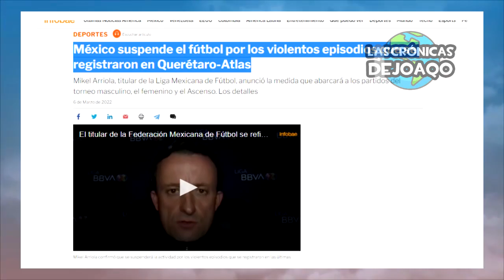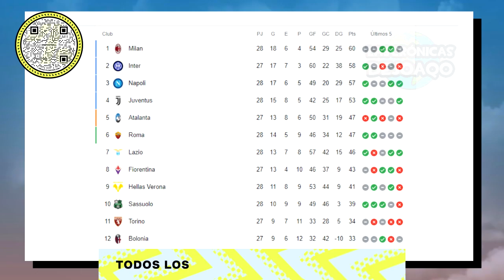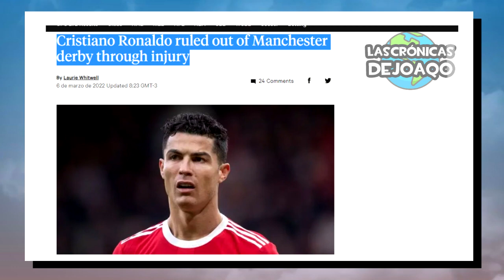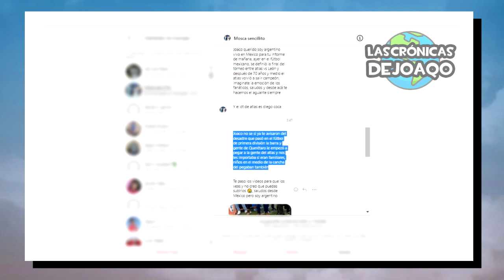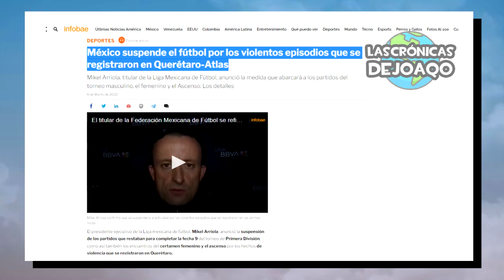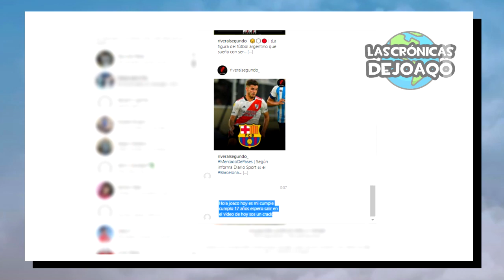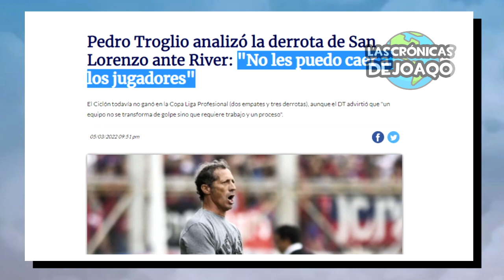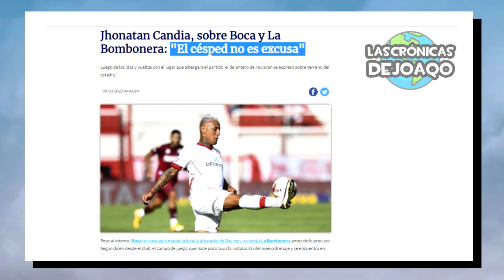Así BOCA perdió con HURACÁN+ SUSPENDEN Fútbol de MÉXICO ¿Y su MUNDIAL?+ ¿Qué pasó con CR7 y NEYMAR?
Así Boca Juniors perdió con Huracan por el gol de cabeza de Matías Coccaro en un polémico partido del árbitro Lamolina con penales entre Marcos Rojo y Tobio y duras faltas al Changuito Zeballos, el problema en el Fútbol de México por el encuentro entre Querétaro y Atlas, que fue suspendido por un conflicto entre los hinchas y barras, temiendo duras consecuencias para el club y hasta para la Selección de México, el enojo de Neymar Jr en el Paris Saint Germain y la extraña supuesta lesión de Cristiano Ronaldo en el Manchester United, la mala racha de Lionel Messi en el Psg, la goleada del Manchester City vs United, Marcelo Gallardo habló tras la victoria de River vs San Lorenzo, el secreto de Franco Armani en el penal tapado, la victoria de Juventus y Milan vs Napoli, Barcelona remonta contra el Elche con Ferran Torres y Memphis Depay, Atlético Madrid gana con doblete de Joao Félix, el problema en Uruguay con sus árbitros, Julián Álvarez regresa al Millonario, lo mejor de la Copa de la Liga Argentina con las victorias de Racing vs Talleres, Sarmiento vs Patronato, Defensa y Justicia vs Banfield y la goleada de Newells vs Atletico Tucumán, lo mejor de Messi Boca River la LigaFutbolProfesional TorneoSocios y CopaLibertadores CopaSudamericana, los más destacados movimientos, rumores, refuerzos y fichajes en este Mercado de Pases, las mejores curiosidades del Fútbol, y mucho más!

00:00 Intro
01:00 Jornada Europea
06:06 Jornada Americana
10:52 Resumen Fútbol Argentino
12:53 Noticias de River
14:25 Boca vs Huracan